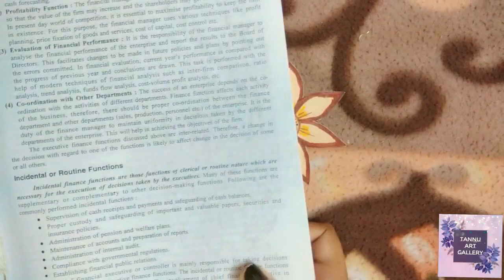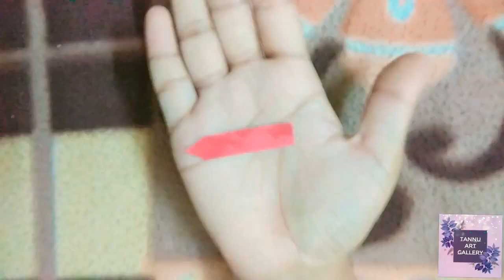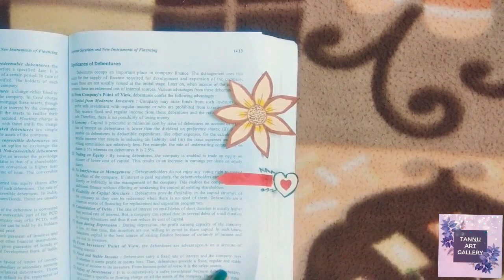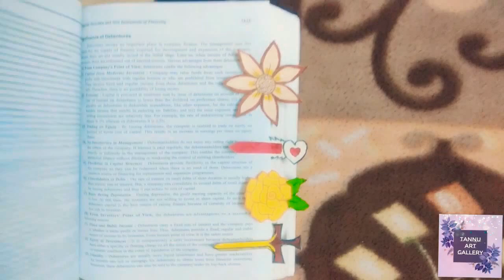Diy Book marks | How to make book marks